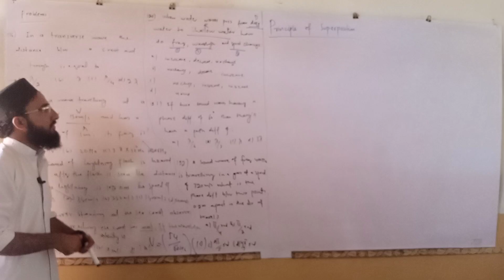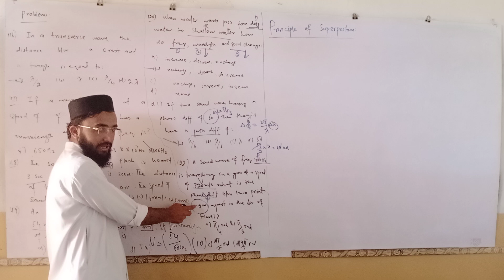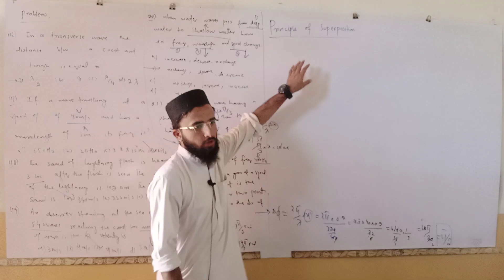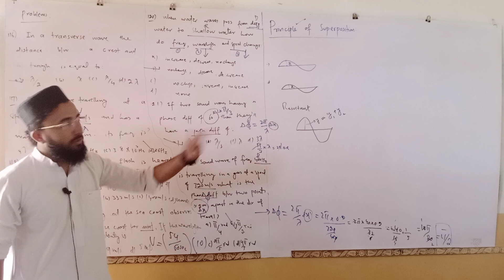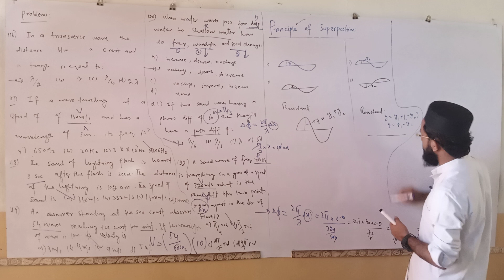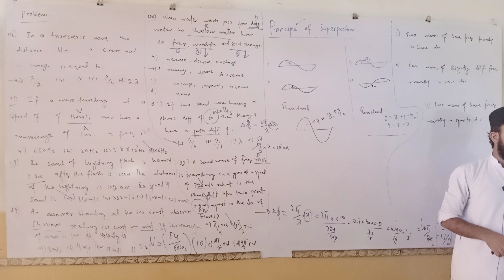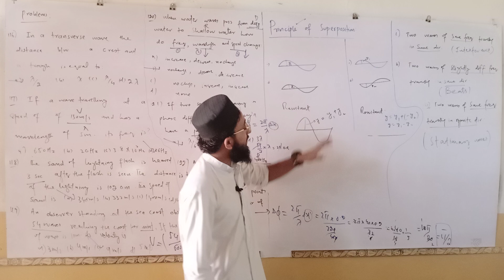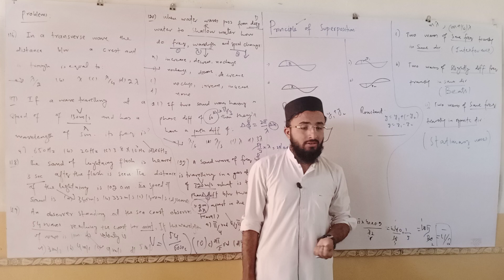Waves MCQs and Superposition Principle part1 by Sir Hashim Quaid-i-Azam University Islamabad